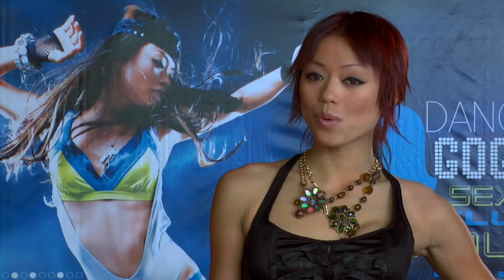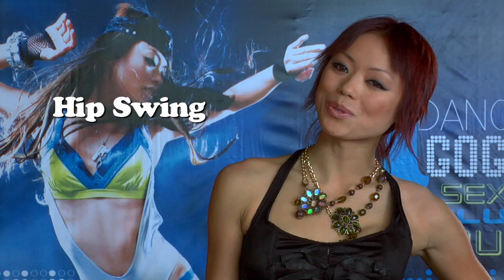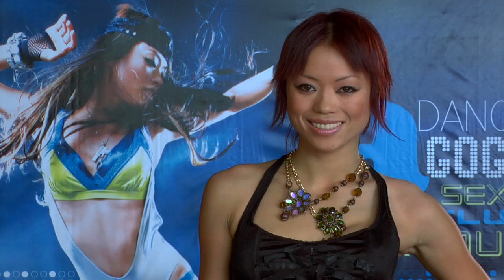[ DaGG ] Hip Swing & Booty Pop!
Dance a GoGo

Created by Andrea Lin ( Music Video Choreographer / Dancer )

-- Women Dance Fitness for the Hottie in YOU! --

Dance a GoGo is a an entertainment driven dance-fit system to get you fit, dance sexy and have fun! It is made exclusively by women and for women. The ONLY dance-fit system existed today to provide the most entertaining dance-fit experience while fueling your inner sexiness.

The first DVD series by DAGG ( abbreviated from Dance a GoGo ) is Sexy Nightclub Workout series. Get the DVDs now and look as hot as you can ever be! These series teach you the fundamentals of body isolations, the basics of clubby moves, and the common dance moves that you see all around you. :)

Dance a GoGo Hotties is our performance brand and dance company for special event needs and the role models for DAGG women.
Our goal is to better women's life, turning the everyday women and everyday girl to gain confidence, have fun, dance sexy and and tons of sex appeal in the most classy way possible while in tune with the pop culture and today's entertainment.

Please join us on Facebook for our upcoming promotions on DVD offerings.